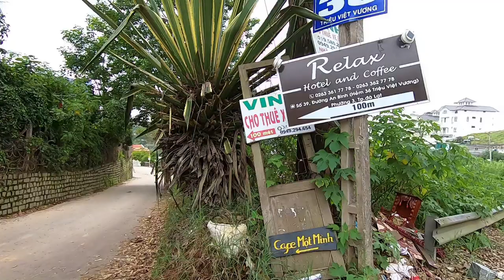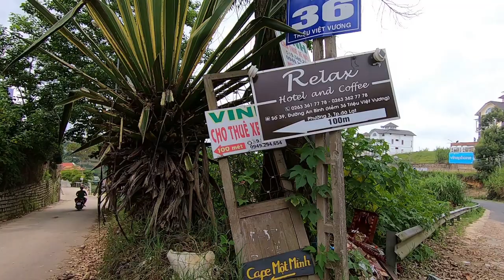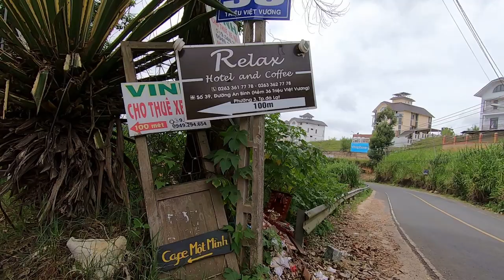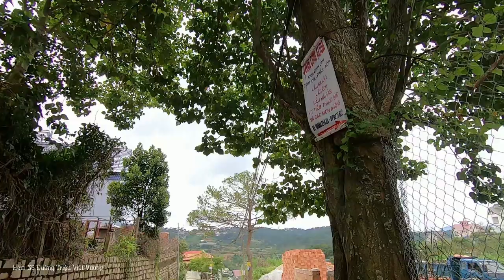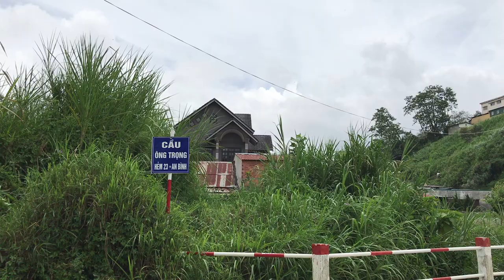Thân Quen Cung Đường AN BÌNH, Hẻm 36 Triệu Việt Vương Hôm Nay Ra sao | lang thang đà lạt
✔️CUỘC SỐNG ĐÀ LẠT kính chào Quý Cô Chú Anh Chị gần xa!✔️
► Xin cảm ơn Quý Anh Chị và các bạn đã xem và đồng hành cùng với kênh CUỘC SỐNG ĐÀ LẠT.
Khi đến đà lạt thì không nhắc đến những địa điểm và địa danh xưa và nay thân quen gắn bó một thời không thể nào quên được mà bất cứ ai xa mảnh đất đà lạt cũng đều nhớ.Hôm nay cuộc sống đà lạt lang thang khắp nẻo đường cập nhật những hình ảnh mới nhất về đà lạt ngày nay gửi đến cho cô chú anh chị việt kiều hải ngoại xa quê nhìn lại quê hương bớt nhớ nếu chưa có dịp về.
► Mọi thắc mắc xin hãy comment vào phía dưới video. Xin cảm ơn tất cả các bạn!
Hãy chia sẻ, đăng ký ủng hộ kênh của em nhé! Cảm ơn quý vị đã xem video.